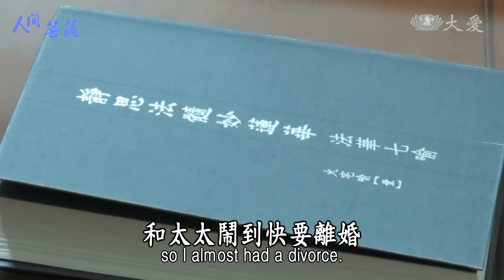Living Bodhisattvas - Chien Hung-yuan (人間菩薩 - 簡洪原)